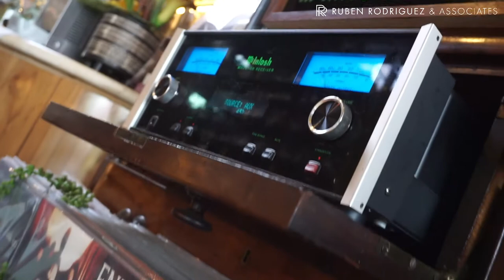San Diego Spotlight: The Invigatorium ☕️🦖! Trendy Coffee Shops in East Village!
San Diego Spotlight: The Invigatorium ☕️🦖!
"San Diego beer brewing and coffee roasting company Modern Times has always had a flair for fun and immersive interior design. One of the newest examples of this is a life-size velociraptor glaring down over the row of Modern Times tap handles at the company’s latest collaborative venture, The Invigatorium coffee house and beer bar.
In San Diego’s East Village neighborhood, the Invigatorium is the 13th unique concept brought to life by the San Diego creative hospitality company Consortium Holdings, which is no slouch itself when it comes to extravagant interiors.
Apart from the quality of coffee and beer being served, patrons familiar with Modern Times’ original brewery will notice another dead MT giveaway: a huge mural comprised entirely of Post-It notes, this time depicting a fire-breathing dragon.” ~ Daily Coffee News
You have to come check it out grab yourself some breakfast tacos while you are there 🌮😋!
If you would like to see a local business featured,email or text us and we will feature it next ! Supportlocalbusinesses 🍴!